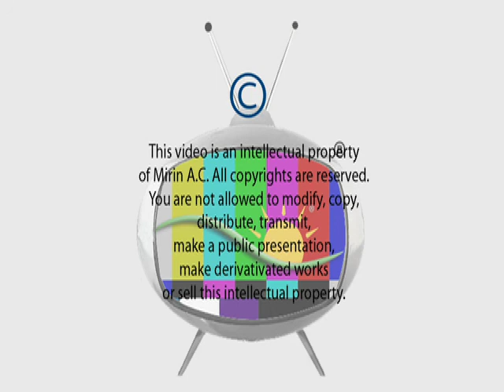KINDER II D, Evento de clausura 2009